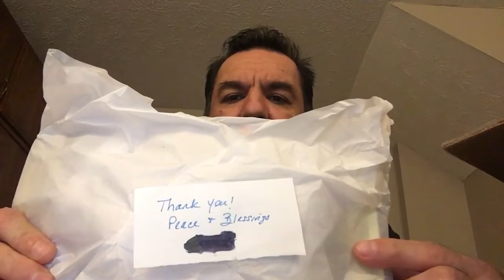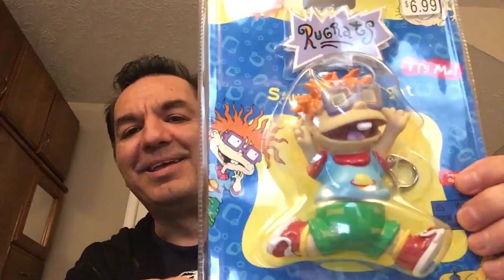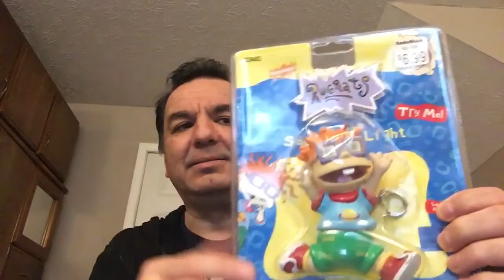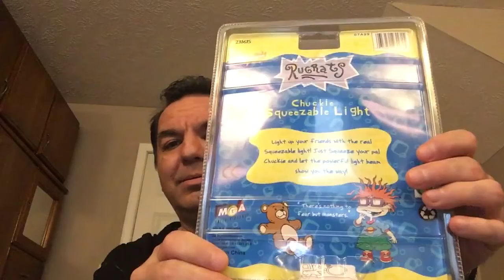Guess What's Inside the Mysterious Package!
Opening a Surprise Mystery Box!

Mysteries Abound At Universal Studios!

What's In The New Mystery Package Item?

7 Year Old Ianey Eating Delicious Chinese Chef Wang Noodles With Cool Chinese ChopSticks!